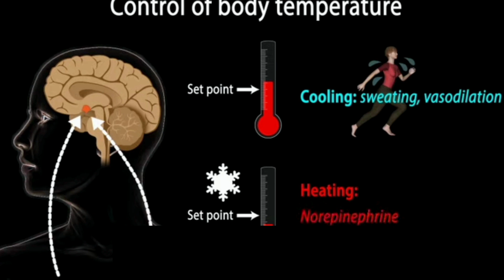उन्हाळ्यामध्ये प्रवास करताना घ्यावयाची काळजी | Unhalyat pravas kartana ghyaychi kalji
In this video explained in marathi उन्हाळ्यामध्ये प्रवास करताना घ्यावयाची काळजी | Unhalyat pravas kartana ghyaychi kalji summer .